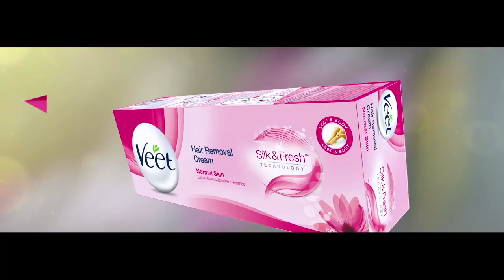Veet - Wedding Season featuring Mahira Khan & Hira Khan - 2019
Director: Imran Taighoon
Executive Producer: Sumair Tariq
DOP: Shahzad Khan
AD: Jafar Kazmi
Gaffer: Hasnain
Line Producer: Abdullah Khan
Art Director: Khurram Syed
Styling: Mavi Kayani
Mahira's Makeup: Babar Zaheer
Hira's Makeup: Bobby
Props: Arbab Hussain
Flower Setup: Zubair Ahmed & Adnan - The Decorator
Location: Shoaib Bobby - Location Wala
Live Sound: Tipu
Grade: SharpImage
Animation: Sohail Noorani
Post: Hollywood Scene

Agency: Manhattan International